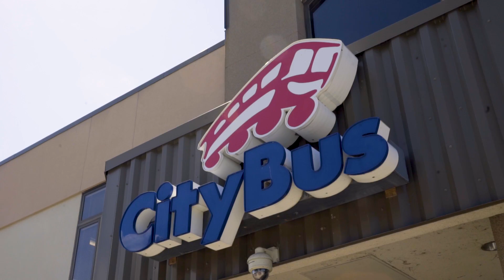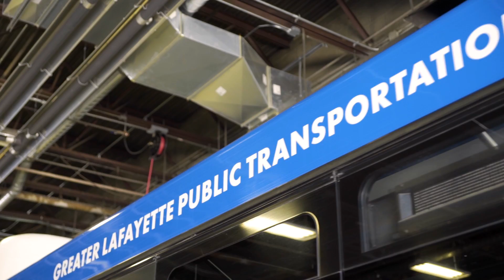ZF (Formerly TRW) ReAX Advanced Steering - Transit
How ReAX Advanced Steering from ZF is helping to make operating transit buses easier and less fatiguing.